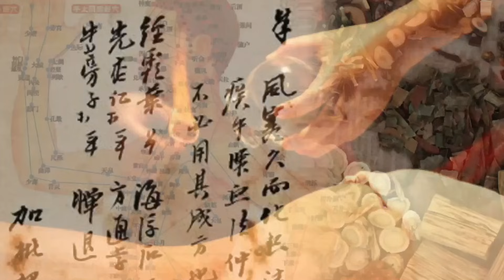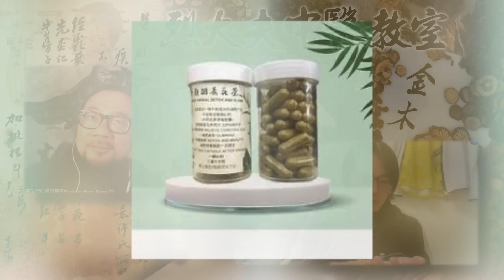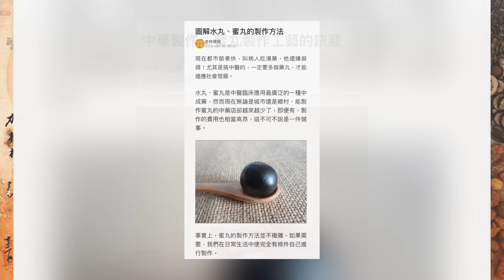烈大夫中醫教室ep263b 古代中華文明的煉丹技術！何謂外丹？內丹？湯劑藥與黑藥丸，那一種形態比較有效吸收？丸劑是如何製造出來的呢？大蜜丸、水蜜丸、濃縮丸有什麼區别？